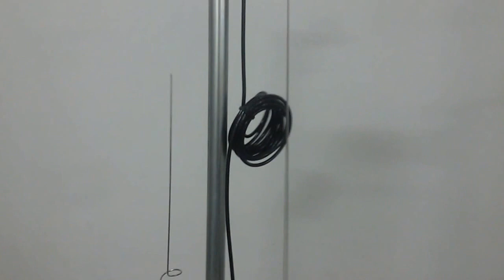NOVO DUAL BAND ANTENA COLINEAR ALTO GANHO 8DBI VHF 15 DBI UHF SERGTECH SERGTEC